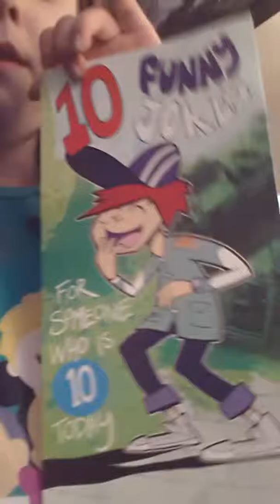Birthday haul 2017